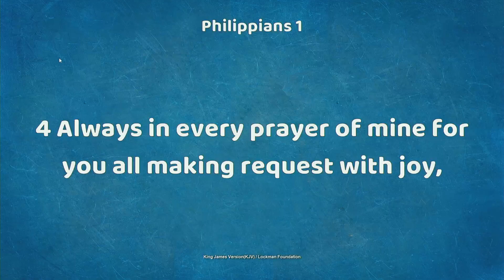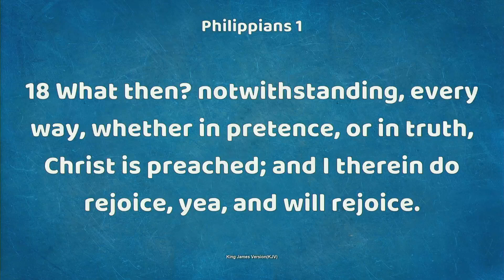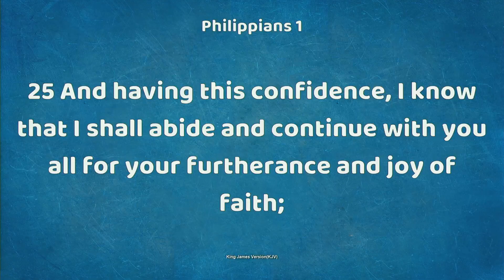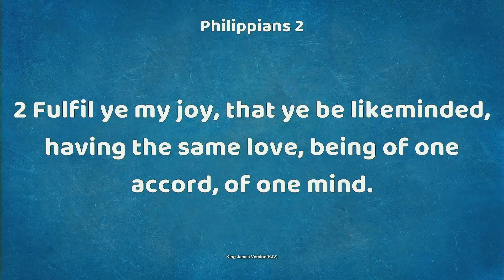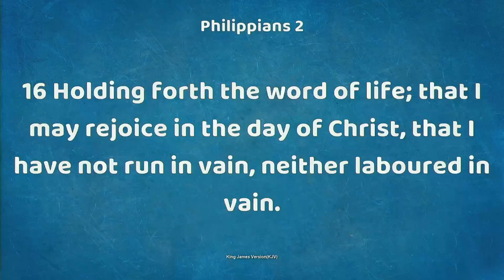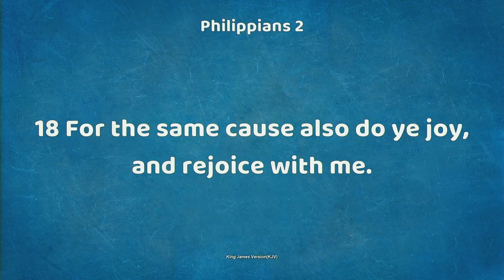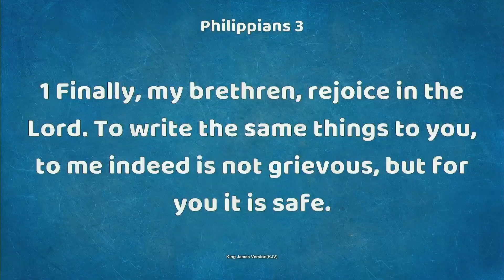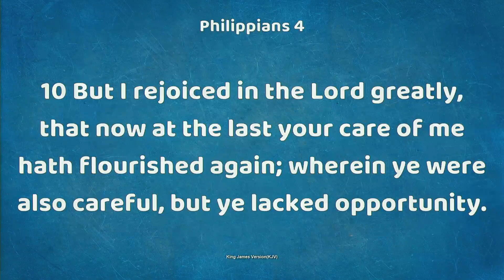Sun PM 12-17-23 - The Only Person That Can Keep Me From Rejoicing is Me